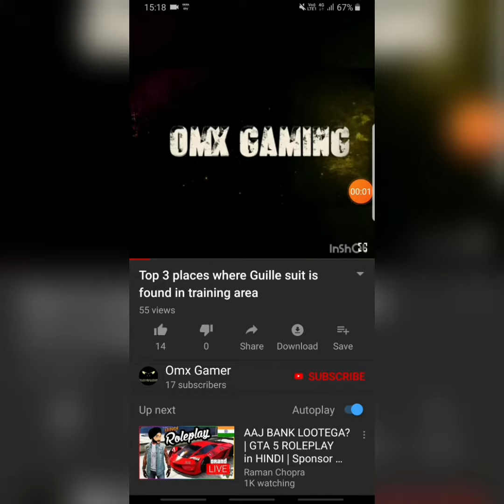!!All the new tricks and tips of buildings in pochinki!!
All the new tricks and tips in pochinki.
I will be starting talking in my next video